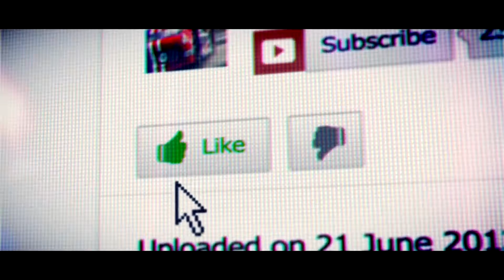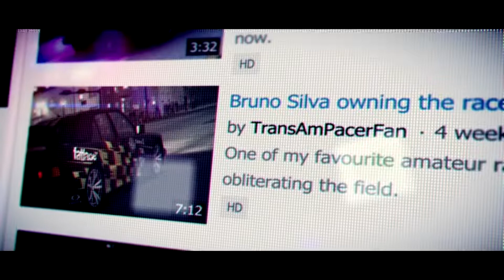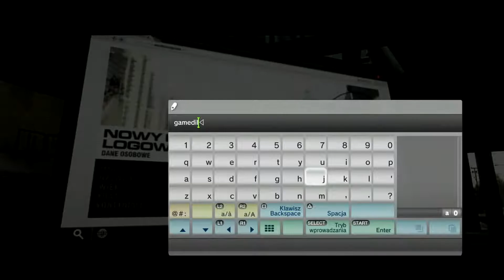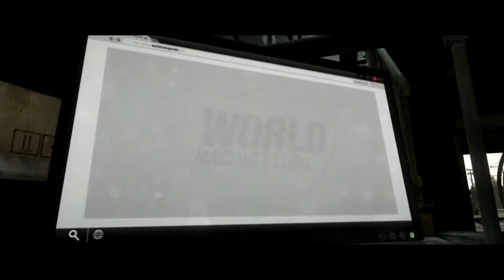Grid 2 - Polski Gameplay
Gameplay z gry Grid 2. Przedstawia pierwsze minuty zabawy.

Uchwycona została polska wersja na PlayStation 3.

👉 Nie zapomnij o subskrypcji - regularnie świeże gameplaye!